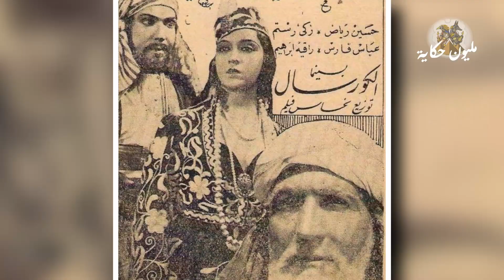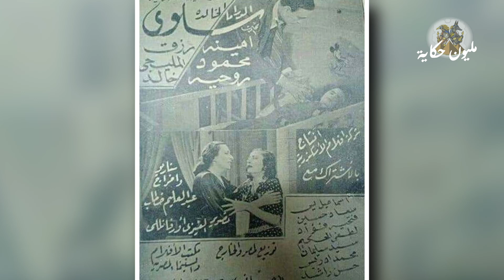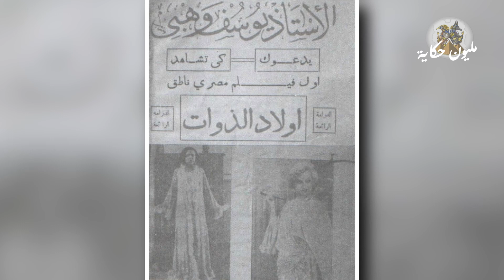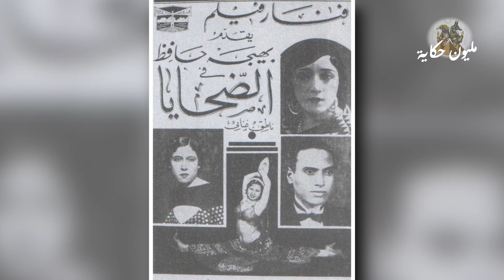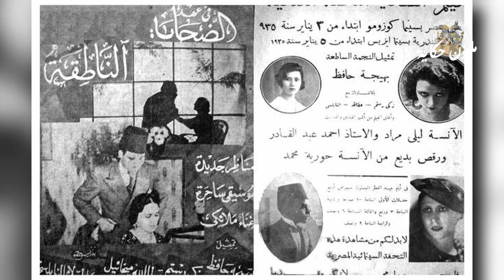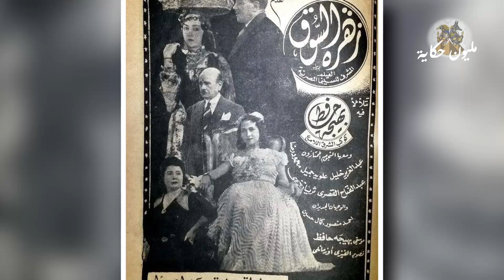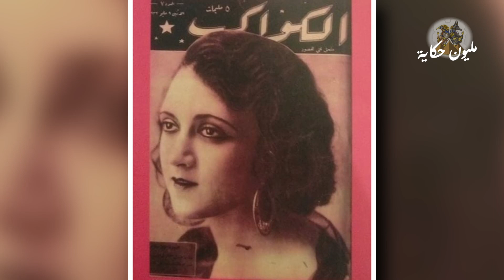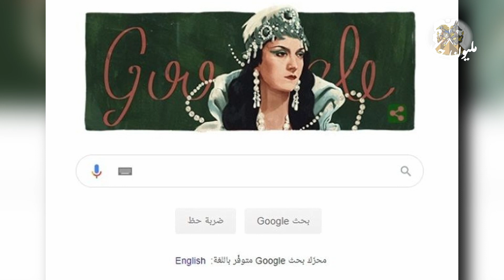أهل الفن والأدب ح41 بهيجة حافظ | مليون حكاية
النجمة بهيجة حافظ
 بهيجة حافظ تجمع بين الثقافتين الفرنسية و الإيطالية
 بهيجة حافظ تنفصل عن زوجها عدو الموسيقي
 بهيجة حافظ مؤلفة للموسيقى
 بهيجة حافظ و السينما
 اكتشاف المخرج محمد كريم لموهبة بهيجة حافظ في السينما
 احتجاج الحكومة الإيرانية كان السبب وراء وقف عرض الفيلم
 بهيجة حافظ و فيلم بائعة التفاح
 بهيجة حافظ تنشئ أول نقابة عمالية للموسيقيين
 بهيجة  حافظ تسخر أموالها لخدمة الفن